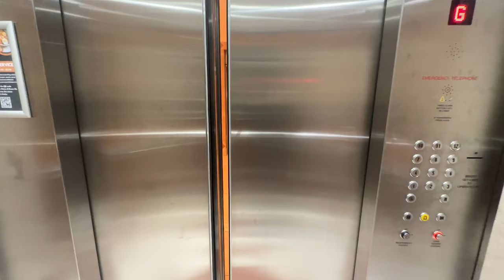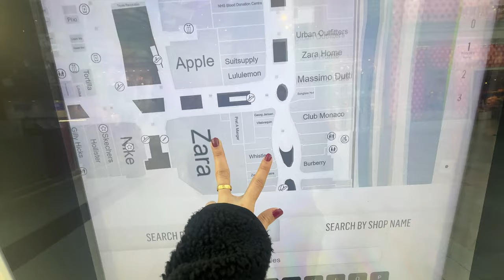Cabin Crew Layover VLOG| Cafe visit| Phone Robbery in london😱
Get a little sneak peek of a cabin crew's  life .Come and Explore the world with me.

P.s - it's a fun video of me having a good time in London.